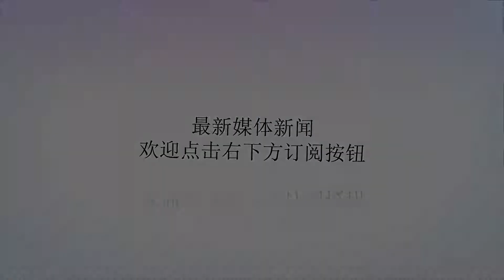印度乐开了花！美国主力直升机到货，历史上曾差点加入解放军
谢谢！近日，据媒体报道，美国方向向印度军队交付了4架CH-47F支奴干直升机，这使得印度方面十分满意。支奴干运输机是目前世界上最好的运输直升机之一，虽然是一款在上世纪50年代研发的直升机，但是在美国人的不断改进下，仍有着非常出色的实力。实际上，在上世纪80年代，中国方面也差点引进了这款直升机。当时正处中美蜜月期，西方国家可以说是对中国敞开了怀抱。但是限于经费不足，中国只能够对西方的一些先进武器进行选择性购买，而支奴干就是其中一款与中国擦肩而过的直升机。根据后来的资料来看，中国方面是打算以民用直升机波音-234的名义来引进支奴干的，美国人甚至连涂装都准备好了，可惜最终没有能够达成交易。支奴干是一款非常出色的直升机，它除了能够运输人员物资外，还可以救援一些轻型直升机或者是吊运一些车辆和火炮。此外，支奴干自己也具有一定的作战能力，可以有效打击敌方步兵。对于印度人来说，引进支奴干无疑会大大提高他们在后勤保障方面的能力，让军队的作战能力更上一层楼。但是，印度人引进支奴干后，必须要面临这样的一个问题，那就是如何做好支奴干这架飞机自己的后勤？印度在摔飞机这件事可以说是摔到了世界有名的程度，很重要的一个原因就是他们无法对飞机进行有效的维护的保养。如果无法做好对支奴干的保养，那么可以说很快就会出现类似“印度直升机坠毁”的新闻，而想用它来确保军队后勤这件事也会落空。印度人一直在准备两场战争，一场和巴基斯坦，一场和中国。在印巴分治的时候，由于英国人故意使坏，使得独立后的两国矛盾不断，一直延续至今，比如说克什米尔地区至今仍有硝烟；而在和中国的交往中，由于印度出于自身安全的考量，一直希望能够和中国有一块缓冲区，直接导致双方在领土问题上有了无法弥合的矛盾。可是，印度准备战争是准备战争，能不能打赢战争则是另一回事。以军队装备来说，印度军队所使用的长期被戏称为万国牌，能够独立自主保障的武器数量非常之少，换言之，如果在战时外国中断对印度的军火供应，印度军队的作战能力将会下降得非常迅速，这非常不利于他们做到打赢战争这件事。而反观他们的对手，巴基斯坦由于地理和历史原因，得到了来自美国、中国、沙特和土耳其等国的支持，而且短期内这种支持不会停止；而中国更是世界上最出色的国家之一，其军队基本实现了完全自主化，武器装备可以由自己全部供应，这是印度无法比拟的优势。换言之，如果印度军方坚持造不如买，不改变战略方向，那么他们所准备的两场战争会非常难以取得胜利。